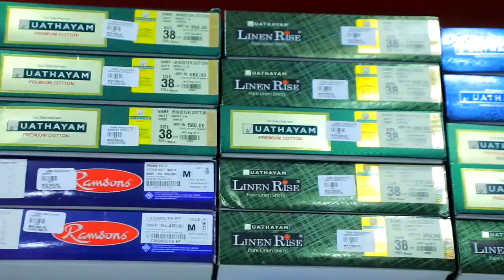പാലോട്ടുപള്ളി മഖാം ഉറൂസും നബിദിന മഹാസമ്മേളനവും ഞായറാഴ്ച സമാപിക്കും...